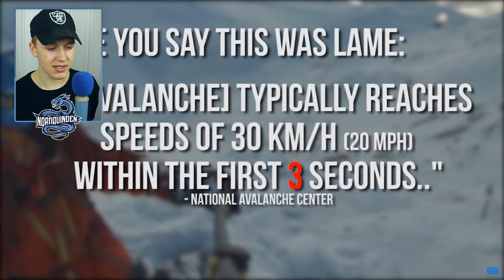SYKESTE JEG NOEN GANG HAR SETT! #8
Syke klipp ifra Youtube!